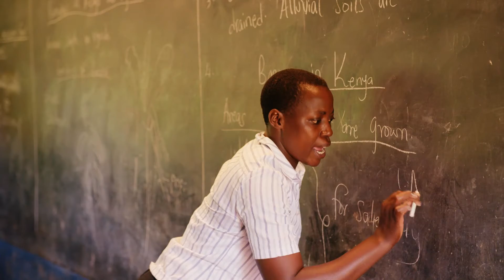How Christ's Hope Provides Educational Support